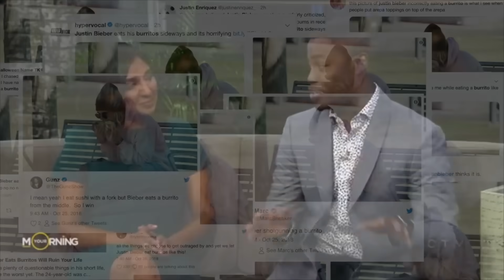КОМУ НАМ ВЕРИТЬ?Новости американского ютуба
Новости американского ютуба
Мои видео, о которых я упоминала в выпуске: